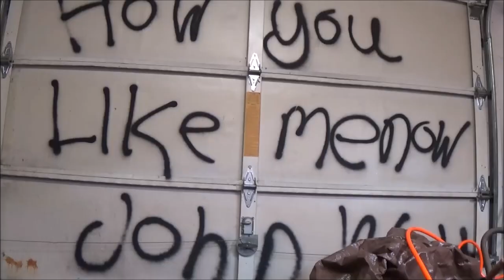Kayo Fox 70 New Carb Will It Run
Real close to taking it for a ride.